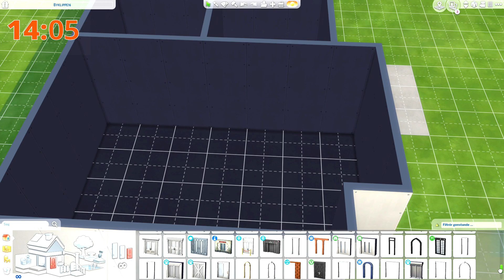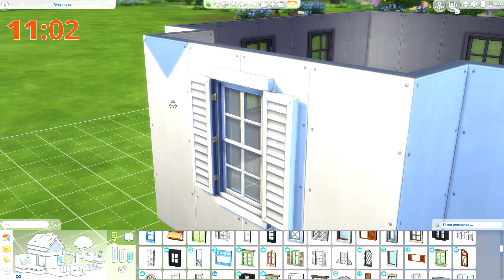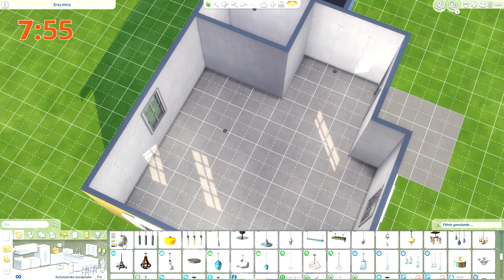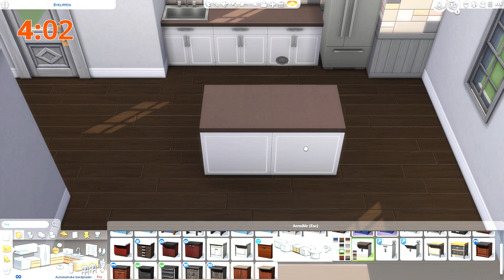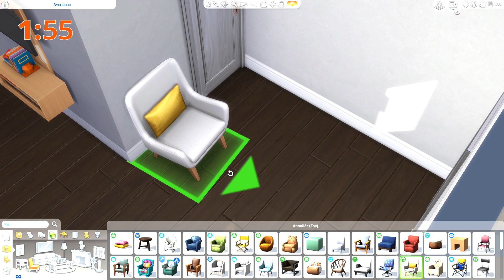UDFORDRE YOUTUBER I EN CHALLENGE | The Sims 4 15 Minutes Challenge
I denne challenge udfordre jeg @Beduna & @Kaytraine!

💙 Hejsa velkommen til min kanal 💙

Hvis du har nogle ideer til fremtidige videoer kan du altid skrive dine ideer i kommentarfeltet.

Min kanal er en gaming kanal, de spil jeg spiller på kanalen er for det meste de spil jeg spiller meget i hverdagen.
Hovedsageligt vil jeg uploade videoer hvor jeg spiller spil som Star Stable Online eller The Sims 4.

-- Information --

🐴 Star Stable Online Navn: Kate Greatforest 🐴

🏡 EA Konto Navn: HariSimming 🏡

⭐ Jeg er en EA Game Changer ⭐

🎥 Optagelsesprogram: Bandicam 🎥

🖥️ Redigeringsprogram: Wondershare Filmora 🖥️

-- Links --